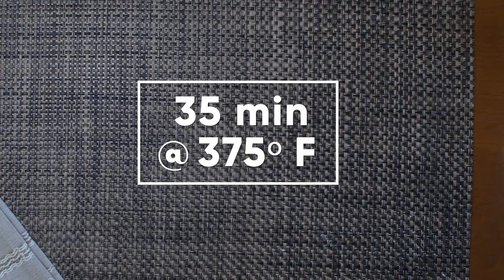Grain-Free Pumpkin Spice Bread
What is better than getting together over squares of fragrant, pumpkin-spiced bread and a hot beverage? Try this grain-free pumpkin spice bread made with almond flour for a healthy meal!